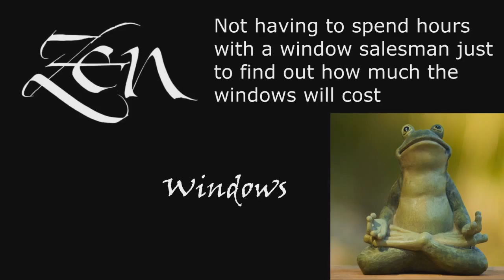Replacement Windows 78735 Austin TX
Customer-Driven Design